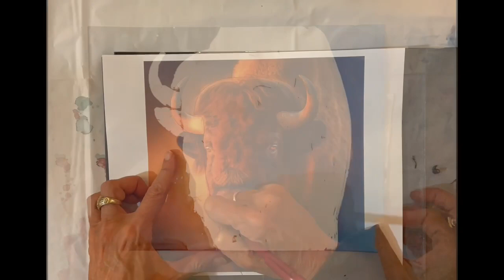[41] Painting Bentley the Buffalo with Alcohol Inks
Meet Bentley the Buffalo, an abstract painting created with alcohol inks. After I had painted a moose, a friend suggested I try my hand at painting a buffalo with alcohol inks since I live in Boulder, CO where the CU Buffs football team is a community favorite.

Bentley was painted with a variety of colors from Epoxy Candy's Blue Raven Bronze to Ranger Ink's Stream, Cranberry, Espresso and more. As you watch the video you'll see I used a variety of tools from micro disposable applicator brushes, Tim Holtz' blowing tool, a thin liner brush, Sharpie and Posca pens, etc.

Bentley was painted on 8 1/2" x 11" Kirkland photo paper (the back side) and he SOLD to someone who wants to give him as a gift to her friend who is a fan of the CU Buffs.

Tools and alcohol inks I recommend include:

Ranger inks Set of 15
Jacquard Pinata Color - Alcohol Ink Set – Silver, Copper, Pearl, Brass - Rich Gold, & Blanco Blanco

Isopropyl Alcohol
Winsor & Newton Masking Fluid
Nara Synthetic Paper 9” x 12”
Nara Synthetic Paper 11” x 14”
Yupo paper 9” x 12”

Gold posca pen
White posca pens

Tim Holtz/Ranger Blowing Tool
Plastic Precision Tip Applicator Bottles
Disposable Micro Applicator Brushes for Makeup
Fantastix Absorbent Coloring Tool (Brush Tip)

Please make sure to work in a well ventilated area and/or wear a respirator mask. I seal my artwork with a couple of coats of Kamar varnish spray followed by two coats of UV resistant spray.